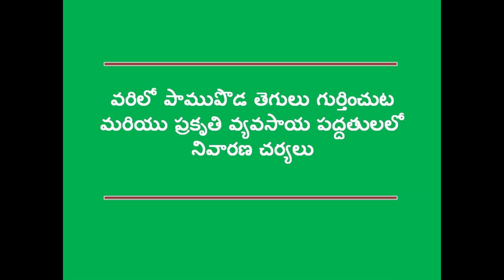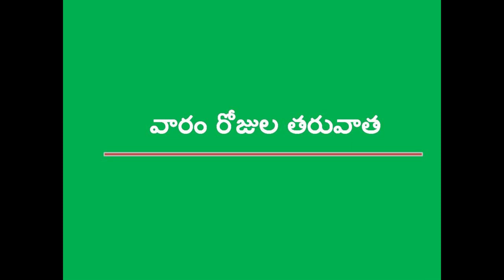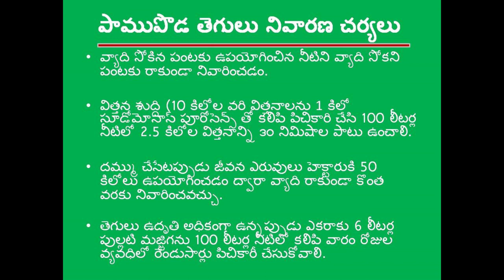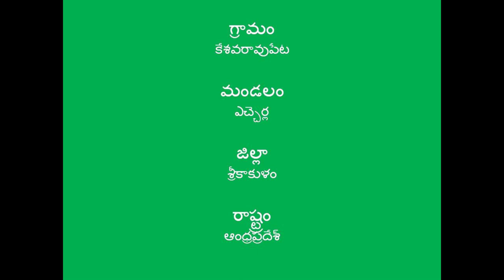Leafspot Control with Sour Butter Milk in paddy _Natural Farming _ Srikakulam